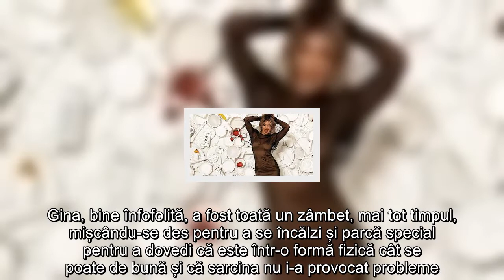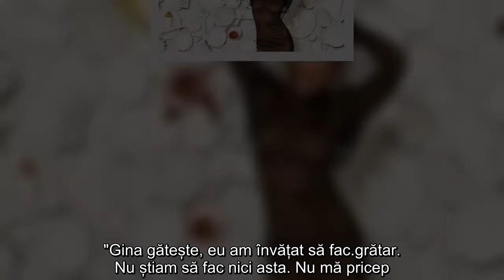Imagini bombă cu Smiley și Gina Pistol, graviduță în ultimul trimestru de sarcină! Cât de mult i a c